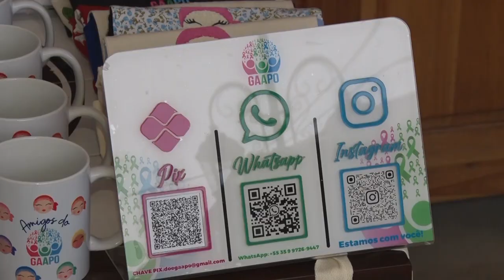RENOVANDO ESPERANÇA GAAPO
GAAPO realiza evento com  objetivo de  arrecadar fundos para entidade.